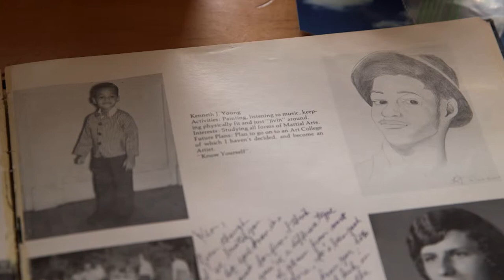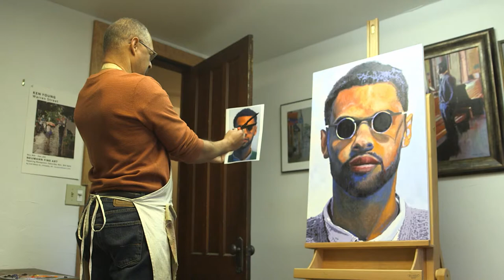Artist Kenneth Young | AHA! A House for Arts [Clip]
Explore the unique styles that artist Kenneth Young uses to convey moods and feelings in his paintings.